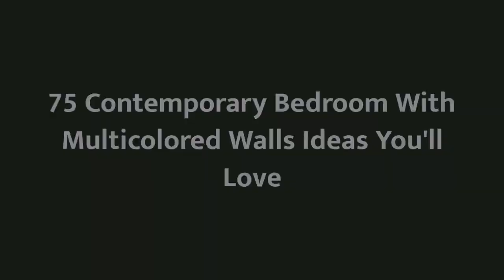75 Contemporary Bedroom With Multicolored Walls Design Ideas You'll Love ⭐️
Browse contemporary bedroom decorating ideas and layouts. Discover bedroom ideas and design inspiration from a variety of contemporary bedrooms, including color, decor and theme options.

0:00:00 - Intro
0:00:12 - Contemporary Bedroom With Multicolored Walls Design Ideas You'll Love: Inspirations 1 to 25
0:03:03 - Contemporary Bedroom With Multicolored Walls Design Ideas You'll Love: Inspirations 26 to 50
0:06:07 - Contemporary Bedroom With Multicolored Walls Design Ideas You'll Love: Inspirations 51 to 75